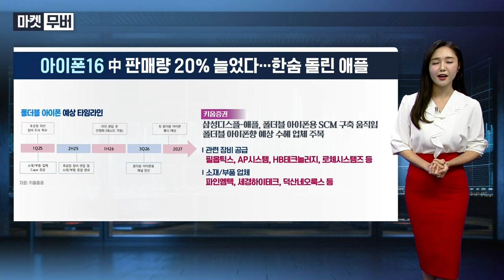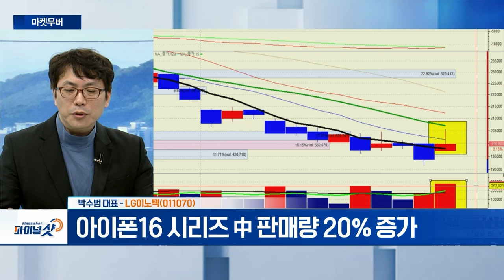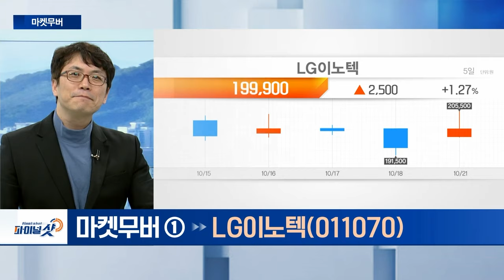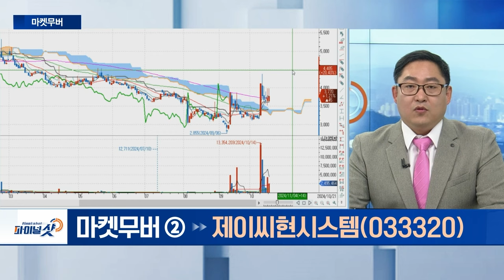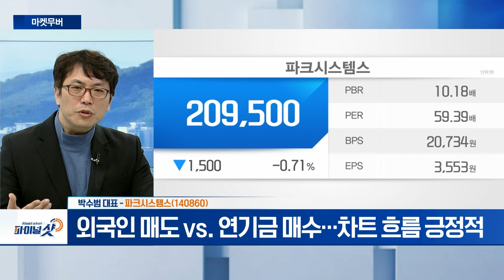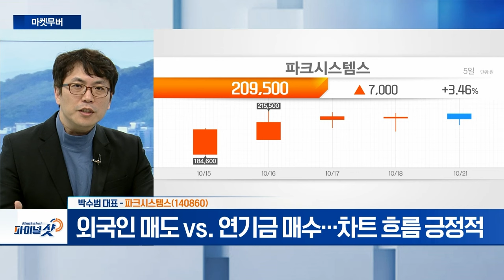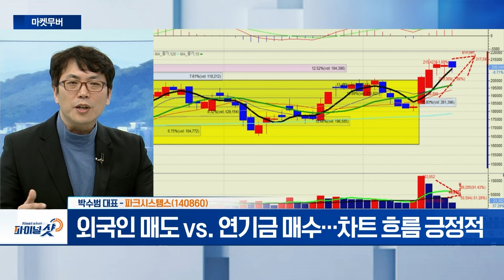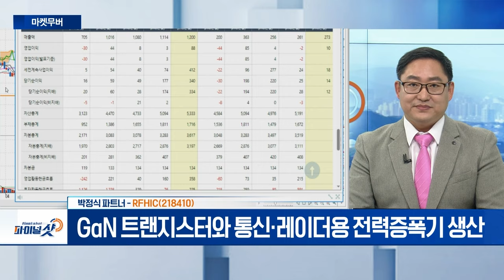LG이노텍, 제이씨현시스템, 파크시스템즈, RFHIC | Final Shot (20241021)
- 아이폰16 시리즈 中 판매량 20% 증가
- 알리바바, '광군제' 앞두고 프로모션 강화

제이씨현시스템(033320)
- 통합배선 솔루션·드론·VR기기 등 판매
- 컴퓨터 기기 제조사 제휴 통해 마케팅 담당
- '드론소프트웨어 연구소' 운영

파크시스템즈(140860)
- 반도체 미세화 공정으로 인한 수율 노이즈 지속
- 외국인 매도 vs. 연기금 매수... 차트 흐름 긍정적

RFHIC(218410)
- 국내 유일 질화칼륨(GaN) 트랜지스터 생산
- 8월 美 방산 업체와 115억 원 상당의 공급계약 체결
- GaN 트랜지스터와 통신·레이더용 전력증폭기 생산